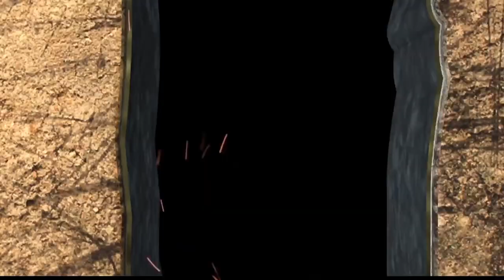Hearthstone | Sunken City | Wild Legend climb | Reno Dragon Warrior Meta Breaker?!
it's a new season!
and I climbed a little earlier this time and I am amazed by the rank I got!
Reno warrior is one of my favorite decks/archetypes
sadly it's not reno n'zoth warrior but this will do!
New kazakusan has given birth to a lot of new reno decks!
and more Reno decks means I'm happy and means more videos
as well as a healthy meta imo.

thanks for the guy who made this!

Leave me a Like/ A comment and a sub if you enjoyed the video!!
Game info:

Hearthstone is a free-to-play online digital collectible card game developed and published by Blizzard Entertainment. Originally subtitled Heroes of Warcraft, Hearthstone builds upon the existing lore of the Warcraft series by using the same elements, characters, and relics.

and Download the battle net launcher and log in then install the game and play!!)

Engine: Unity.

PC Specs:
Windows: Windows 10 (64 bits)
Ram:16GB
Processor: Intel(R) Core(Tm) i7-7700k CPU@ 4.20GHz 4.20GHz
Graphics card:Nvidia geforce graphics card GTX 1060 6GBa
Motherboard:Z2700F Gaming

### R E N O
# Class: Warrior
# Format: Wild
# Year of the Hydra
# 1x (1) Armor Vendor
# 1x (1) Shield Slam
# 1x (1) Sir Finley, Sea Guide
# 1x (2) Dirty Rat
# 1x (2) Forge of Souls
# 1x (2) Frozen Buckler
# 1x (2) Guard the City
# 1x (2) Man the Cannons
# 1x (2) Minefield
# 1x (2) Zephrys the Great
# 1x (3) Bladestorm
# 1x (3) Bulwark of Azzinoth
# 1x (3) From the Depths
# 1x (3) Heavy Plate
# 1x (3) Lord Barov
# 1x (3) Rustrot Viper
# 1x (3) Shield Block
# 1x (4) Blood Razor
# 1x (4) Onyxian Drake
# 1x (4) Outrider's Axe
# 1x (4) Rancor
# 1x (5) Brawl
# 1x (6) Reno Jackson
# 1x (7) Dr. Boom, Mad Genius
# 1x (7) Nellie, the Great Thresher
# 1x (8) Deathwing, Mad Aspect
# 1x (8) Kazakusan
# 1x (9) Dragonqueen Alexstrasza
# 1x (10) Raid Boss Onyxia
# 1x (10) Shield Shatter
AAEBAQcewxbfxALMzQL2zwKS+AL8owPfrQORsQO4uQP5wgOT0AO23gOS5AOO7QOP7QPQ+QP4gASbgQT5jAT6jASIoASJoATSrASlrQSEsATlsASMtwSOtwSOyQSO1AQAAA==
my discord server! (join this server to hang out with me and my friends and request some cool content or join to ask for support! ):

Join the wild side discord ( A chilling discord for wild hearthstone community join to ask for helps and hang out with some of the cool people out there! ) :

Hearthstone legend
Hearthstone legend guide
Hearthstone legend tutorial
Hearthstone Legend tips
Hearthstone how to reach legend
Hearthstone Wild
Hearthstone Wild Legend guide
Hearthstone Wild Legend climb
Hearthstone Wild Best decks
Hearthstone Wild best warlock deck
Hearthstone how to reach legend in wild
Hearthstone how to play wild
Hearthstone EvenLock
Hearthstone RenoLock
Hearthstone Even RenoLock
Wild Legend Climb
Hearthstone Golden Reno Deck
Hearthstone Golden Deck
How to play Hearthstone
How to install Hearthstone
Hearthstone Tutorial
Hearthstone guide
Hearthstone Ranking guide
Hearthstone how to reach Legend fast
Hearthstone how to reach Legend in 1 day
Hearthstone how to reach Legend fast less than a Day
Hearthstone how to reach Legend with 1 Deck
best Deck to reach wild Legend in hearthstone
reno mage
renolock
reno priest
reno shaman
reno hunter
reno warrior
Reno LPG mage